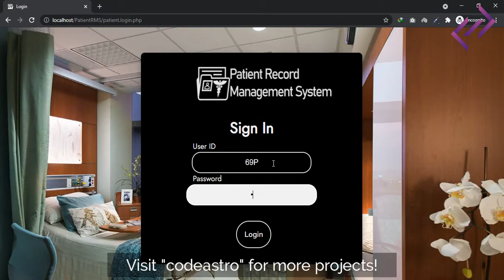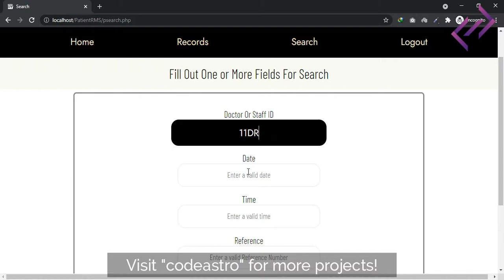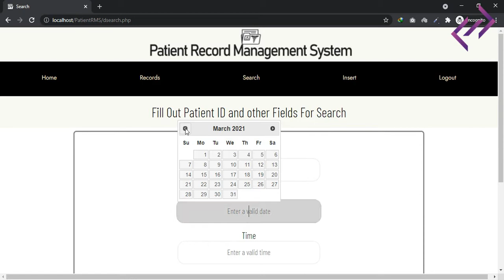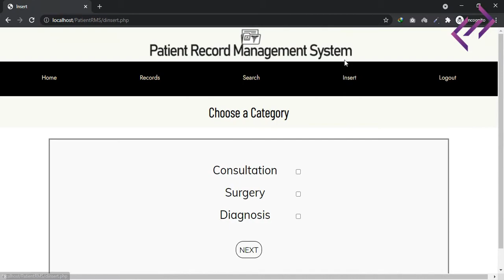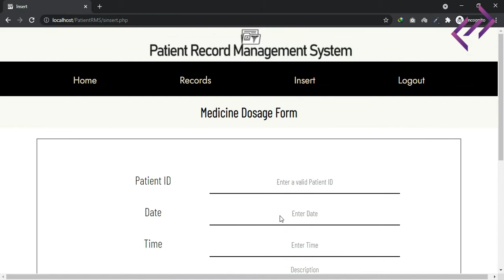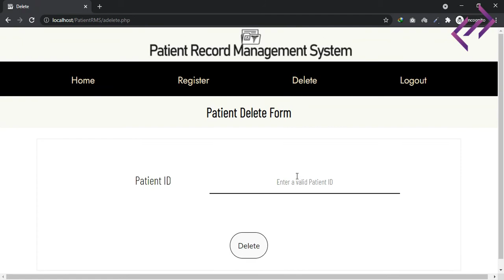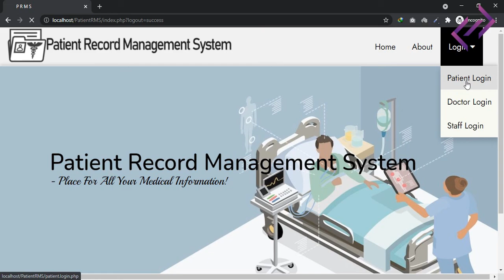Patient Record Management System in PHP MySQL with Source Code - CodeAstro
- Patient Record Management System PHP Project with Source Code.